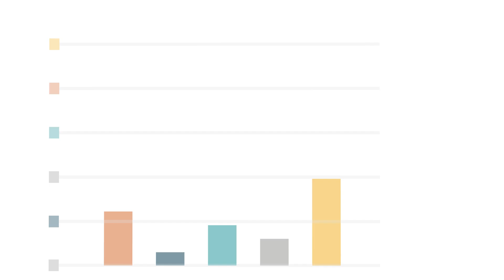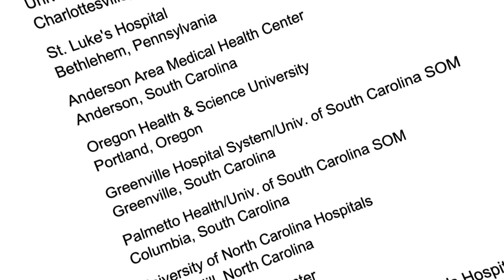School of Medicine Admissions Video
The University of South Carolina School of Medicine trains future physicians to be influential health care leaders in South Carolina and throughout the country. We invite you to discover your future in medicine at the University of South Carolina by visiting

Executive Producer: Matt Splett
Videographer and Editor: Shaun Riffle
Graphic Design: Kelsey Hagon

Video Text:
“These professors really go above and beyond to help you.”

“It took me less than a month to learn everyone’s names which was really nice.”

“There is no question that the bonds you form here are the bonds you’ll maintain the rest of your life.”

At the University of South Carolina School of Medicine in Columbia, you are part of a rich history of medical education. Here you will find alumni that stand proud behind their institution, faculty that know you by name, classmates that rally behind you like family and an education that prepares you to excel as a physician.

“Medicine draws people from all backgrounds, all walks of life, and I’ve been absolutely humbled by the fact that all those walls are torn down and there is a tight knit community here at the medical school in South Carolina.”

Our tight knit community includes small class sizes ideal for personalized medical education; a curriculum that is progressive and innovative in preparing you to be a physician; and professors who give you the individual attention you need to thrive as a medical student.

“All of the professors receive a class composite at the beginning of the year, and by a couple weeks of teaching they all know us by name.”

“My name is Uchechi Egbuhuzo and that is a mouthful in itself, but the fact that my professors and the attendings, all those in administration know my name, that in itself is awesome.”

“The faculty here are willing to go to extreme or length to make sure you really learn the material.”

As a medical student, you will train one-on-one with our award-winning clinical faculty. The hands-on learning will shape your understanding of medicine. The personalized instruction will sharpen your clinical skills. And the shared knowledge will give you confidence in your abilities.

"We do get a lot of decision making abilities on our own and a lot of autonomy in the clinics and the hospital and that really allows us to actually learn to be a physician which is vital.”

The School of Medicine’s Ultrasound Institute will allow you to experience the future of medicine in the palm of your hand. Through partnerships with industry leaders, you will train all four years of medical school using the latest in ultrasound technology. Our state-of-the-art institute and internationally recognized faculty provide you an ultrasound education unmatched in the world.

“I think the Ultrasound Institute is one of the golden gems of this university.”

“No matter what specialty you will go into, you will use ultrasound.  It is the tool that may define diagnostic and even interventional medicine.”

Our graduates consistently rank the quality of their education at the School of Medicine well above national averages. Our alumni are influential health care leaders throughout the state of South Carolina and the nation. And our students are sought-after by the top residency programs in the country.

“Sometimes if I need motivation, I look at our match list and see where other students have gone, and I know that I can get there too.”

You represent the next generation of health care leaders. Your calling to medicine is noble. And your future in medicine awaits you in Columbia at the University of South Carolina School of Medicine.

“If you want smaller class sizes, this is the school for you. If you feel like you want to have a family after you leave this institution, this is the school for you. If you want to be an awesome physician and a good physician, this is the university for you.”

“The family, the relationships and the environment that we breed here is absolutely what you want from a medical school.”